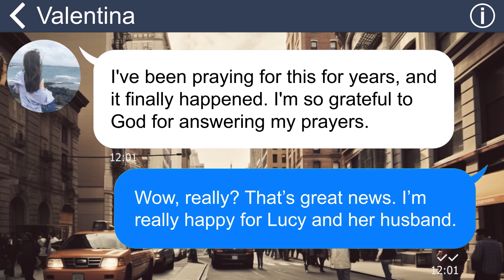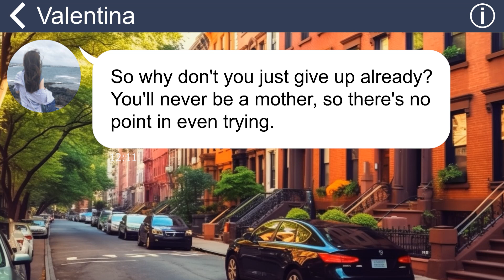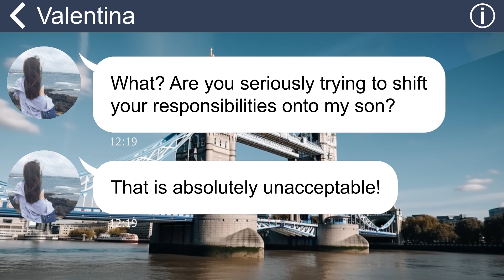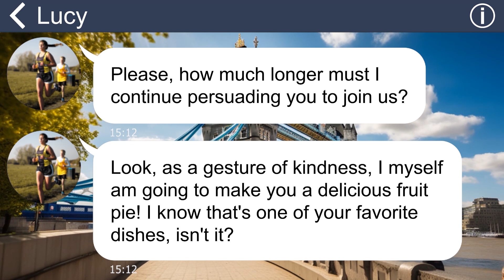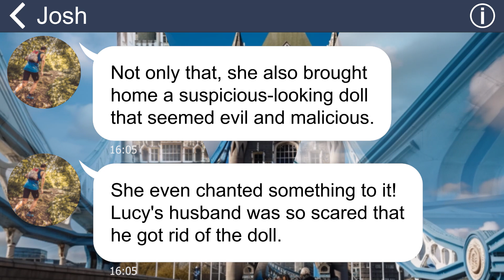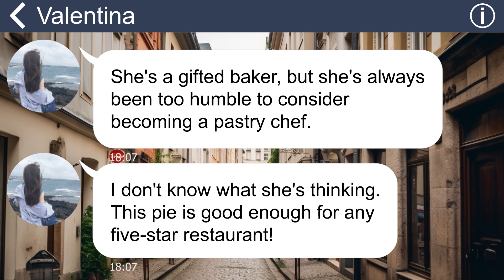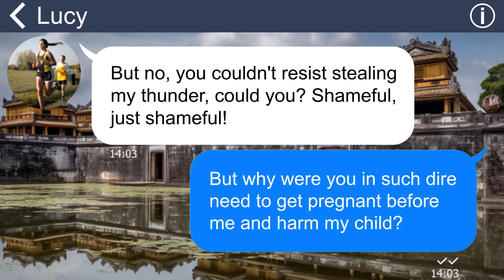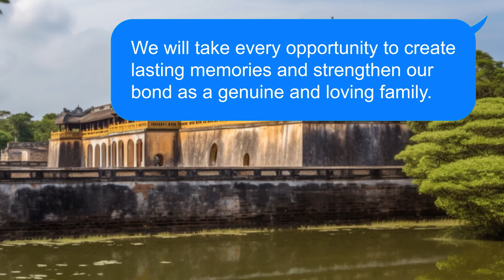[Apple] MIL keeps me out of the family's celebration, then she experiences an unanticipated tragedy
My mother-in-law incessantly ridiculed me for my infertility, but when she discovered that I became pregnant before her own daughter, her anger knew no bounds. As a result, she spitefully excluded me from her daughter's baby announcement party, further highlighting her resentment towards me